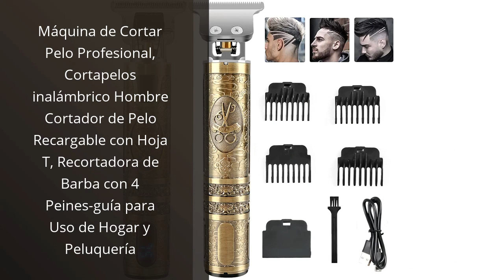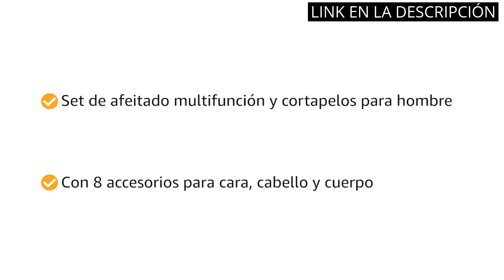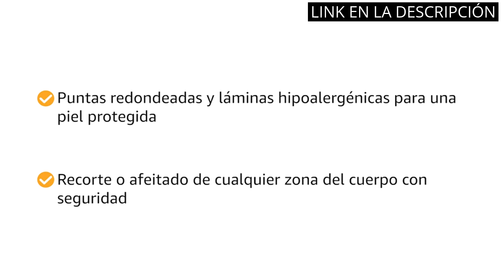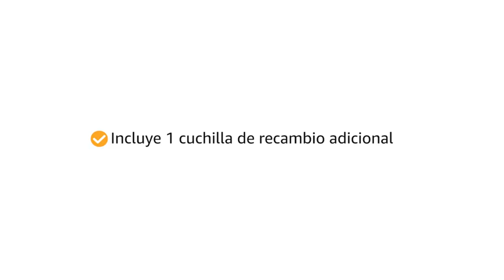【Afeitadora cuerpo hombre】Los 6 mejores productos de afeitado para cuerpo masculino 🥇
✋  Aquí están los 6 mejores productos de afeitado para cuerpo masculino disponibles en el mercado.

🔽🔽🔽 ENLACES DE COMPRA AFEITADORA CUERPO HOMBRE 🔽🔽🔽

1) Multigroom Philips serie 7000 14 en 1 para la cara, el pelo y el cuerpo con tecnología DualCut (modelo MG7720/15)

2) Máquina de Cortar Pelo Profesional, Cortapelos inalámbrico Hombre Cortador de Pelo Recargable con Hoja T, Recortadora de Barba con 4 Peines-guía para Uso de Hogar y Peluquería

3) Philips MG3730/15 Recortadora 8 en 1 Maquina recortadora de barba y Cortapelos para hombre cara y cabeza, accesorios para nariz y orejas, 60 minutos de autonomía, Negro

4) Philips Serie 3000 BG3010/15 - Afeitadora corporal apta para la ducha con 1 peines-guia 50 min de uso

5) Philips QP2520/30 OneBlade - Recortador de barba, recorta, perfila y afeita, recargable

6) Braun Recortadora de Barba 9 en 1, Máquina Cortar Pelo, Cortapelos Hombre para Cara, Pelo, Orejas, Nariz y Cuerpo, MGK 5280, Negro/Azul

00:00 - Intro
00:05 - 1) Multigroom Philips serie 7000 14 en 1 para...
00:41 - 2) Máquina de Cortar Pelo Profesional, Cortapelos inalámbrico...
01:11 - 3) Philips MG3730/15 Recortadora 8 en 1 Maquina recortadora...
01:52 - 4) Philips Serie 3000 BG3010/15 - Afeitadora corporal...
02:30 - 5) Philips QP2520/30 OneBlade - Recortador de barba, recorta,...
03:10 - 6) Braun Recortadora de Barba 9 en 1, Máquina...
03:47 - Outro